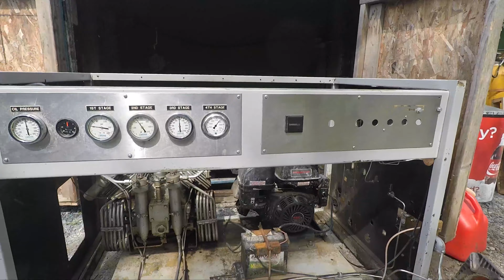Paintball and Airsoft at Capital Combat Zone- Video #6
Airsoft and Paintball at Capital Combat Zone from August 3rd 4th and 10th and 11th.